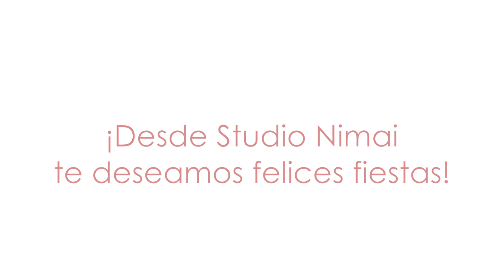¡Feliz Navidad!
¡Desde Studio Nimai os deseamos unas felices fiestas! :)